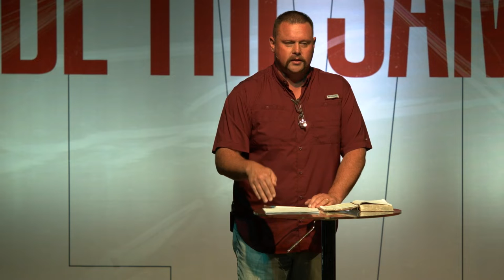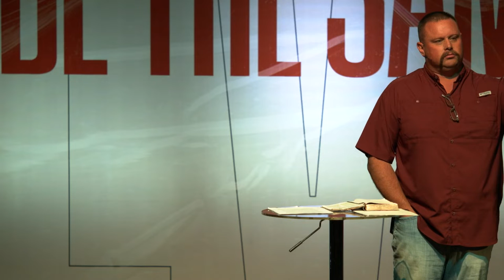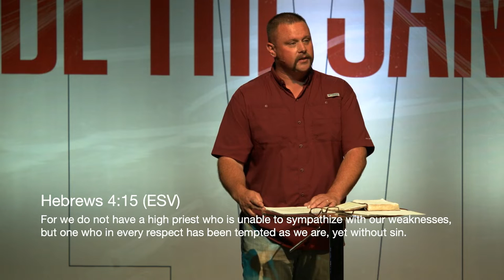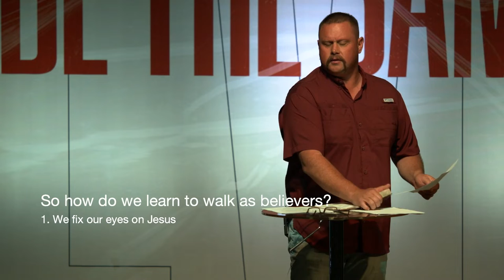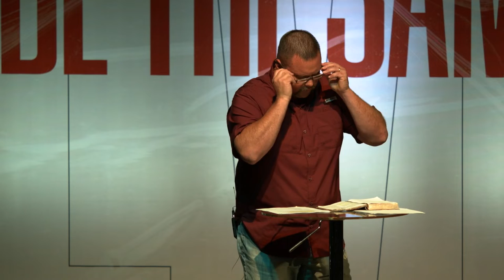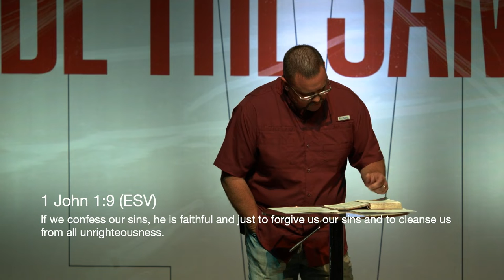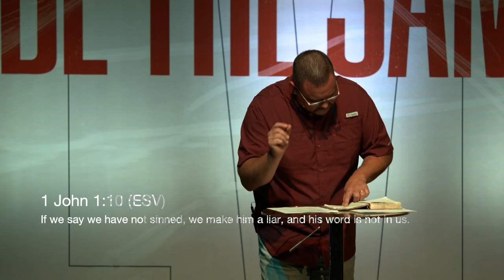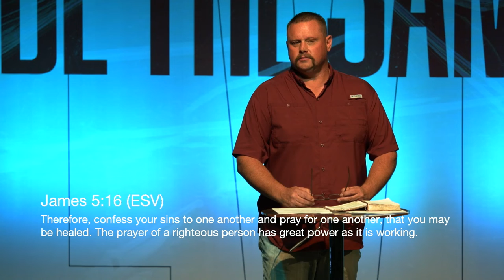Never Be The Same: How to Walk With Jesus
Justin Jackson - 2nd Service - Never Be The Same Series